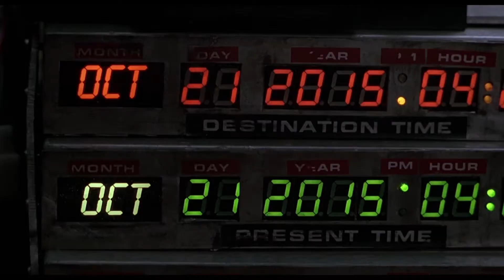FFJ2017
Třetí ročník Filmového festivalu v Jablonné